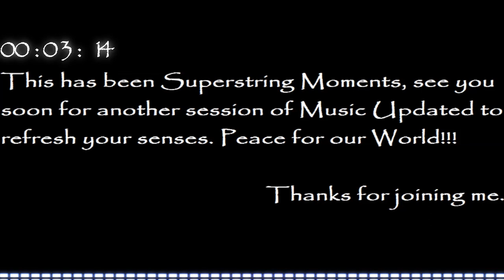Progressive Trance Dj Set (Superstring Moments No. 29)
If YOU CAN, PUT ON YOUR HEADPHONES !!

2.- Celene - Fantastic Creatures (Original mix) [Eat My Hat Music]

4.- Torsten Fassbender - Echion (Alex O' Rion remix) [Strange Town recordings]

5.-  Dousk - Look Good Tonight (Navid Mehr remix) [Proton Music]

Selected and Mixed by MY MENTOR...ENJOY IT!!!